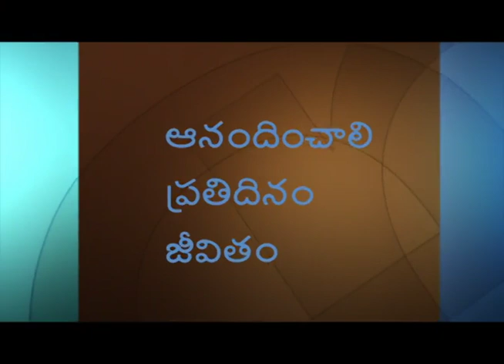ఇదే మీ వైఖరిని సర్దుబాటు చేసే సమయం - It's Time For An Attitude Adjustment - Joyce Meyer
It's Time For An Attitude Adjustment Telugu
ఇదే మీ వైఖరిని సర్దుబాటు చేసే సమయం